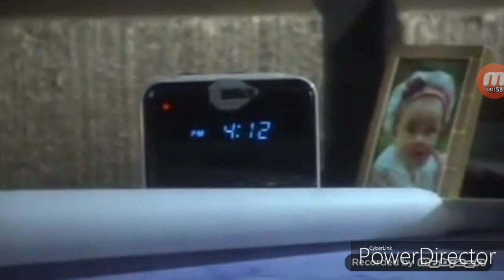Mogwai Gizmo - "Eye of the tiger"